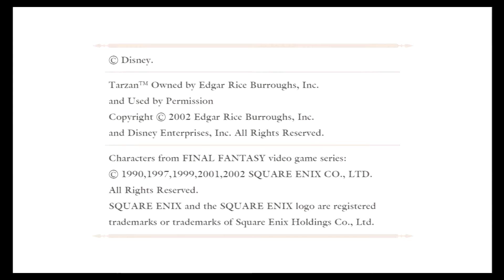Kingdom Hearts 1.5 - Beautiful, beautiful game. - Episode 1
I am hoping we get to a christmas like level by actual christmas.
- Let's play -